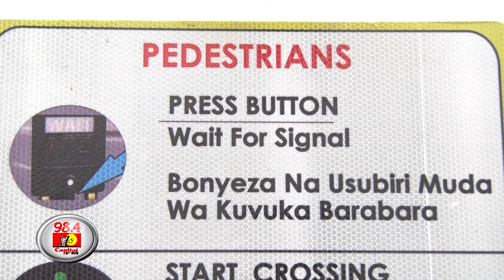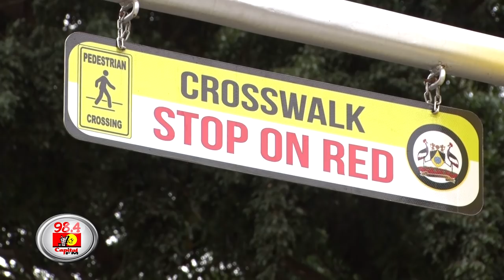City Hall introduces digital zebra crossing in Nairobi streets